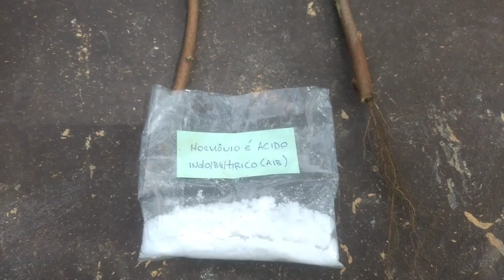3 ESTAQUIA DA PINHA FRUTA DO CONDE ENRAÍZADA NA ÁREIA!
👉aproveite pra me seguir no instagram:
👉 Curta também minha página no facebook:

Benefícios da Pinha Para Saúde são variados. Pois, a Pinha possui uma grande quantidade de nutrientes que são essenciais para saúde geral do corpo. Além disso, as Pinhas são ricas em antioxidantes, como a Vitamina C, que auxilia o corpo a se livrar dos radicais livres. O fruto também é rico em Cálcio, Magnésio, Ferro, niacina e Potássio. Muitos acham bem cansativo consumir uma fruta.

Pinha-2As Pinhas são nativas da América do Sul, Índias Ocidentais e algumas partes da Ásia. A fruta é macia e possui uma casca exterior dura. A carne possui uma cor branca e uma textura cremosa. A polpa cobre as sementes pretas que não são consumidas, pois são ligeiramente venenosas. Então, confira Os 13 Benefícios da Pinha Para Saúde:
Benefícios da Pinha Para Ganhar Peso: As Pinhas são boas para aquelas pessoas que necessitam ganhar peso. Uma mistura de mel e creme quando consumido regularmente ajudará a ganhar o peso e as calorias necessárias. Tudo de maneira saudável.

Benefícios da Pinha Para a Gravidez: A Pinha ajuda a desenvolver o cérebro, sistema nervoso e sistema imunológico de um feto de forma eficaz. O consumo de pinha também reduz o risco de aborto durante a gravidez e minimiza a extensão da dor do parto durante o nascimento. A frutatambém ajuda a grávida a lidar com a doença de manhã, luta contra náuseas, dormência e alterações de humor. O consumo durante a gravidez é excelente para a produção de leite materno.

Benefícios da Pinha Para Prevenir a Asma: A Pinha é rica em Vitamina B6, que ajuda a reduzir a inflamação brônquica e prevenir ataques asmáticos.

Benefícios da Pinha Para Prevenir Ataques Cardíacos: O teor de Magnésio na Pinha ajuda a defender o coração de um ataque cardíaco e pode auxiliar no relaxamento dos músculos. Além disso, a Vitamina B6 presente na pinha ajuda a prevenir a coleta de homocisteína, que também minimiza o risco de doenças cardíacas.

Benefícios da Pinha Para Para Melhorar a Digestão: A Pinha é rica em cobre e fibras alimentares, o que auxilia na digestão, facilita o movimento do intestino e alivia a constipação. A polpa da Pinha pode ser secada ao sol e esmagada em pó. O consumo do pó com água ajudará a curar diarreia.

Benefícios da Pinha Para o Controle da Diabetes: A abundância de fibra dietética na Pinha ajuda a retardar a absorção de açúcar e reduz o risco de desenvolver diabetes tipo 2.

Benefícios da Pinha Para Controlar a Pressão Arterial: As Pinhas são boas fontes de potássio e Magnésio, que ajudam a manter os níveis de pressão arterial sob controle.

Benefícios das Sementes de Pinha Como Repelente de Insetos: Você está farto com a infestação de insetos e formigas em sua casa? Mais uma vez, as sementes de pinha pode ser o seu salvamento. Misture algumas sementes em pó na água e deixe por alguns dias. Seu repelente de insetos caseiro está pronto. Polvilhe a mistura em toda a volta da casa, especialmente nas áreas infestadas. Os resultados serão instantâneos